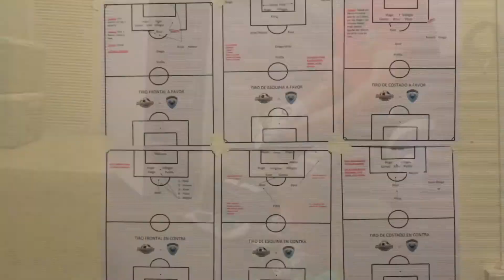Promo Dor cuartos de final.mov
Promocional de Dorados Fuerza UACH, que llega a instancias de cuartos de final en el verano del 2012 en el ftubol premier de la segunda division.